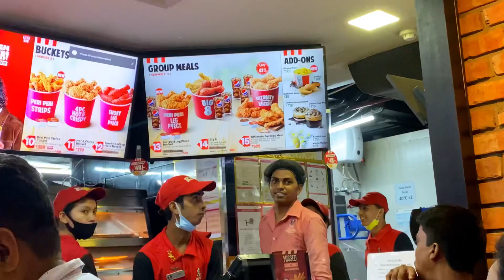Anek tongthok kha tini berai🥰🤩//@asishtripura6854 Vlog// mela